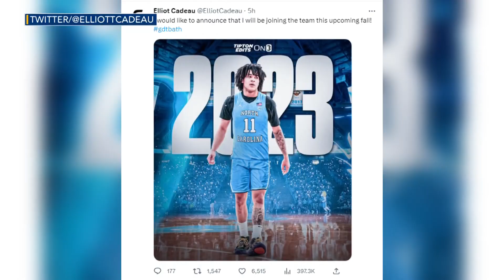Hubert Davis and Jon Scheyer star in their own Succession seasons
The TV show Succession is over, but the drama continues at UNC and Duke.